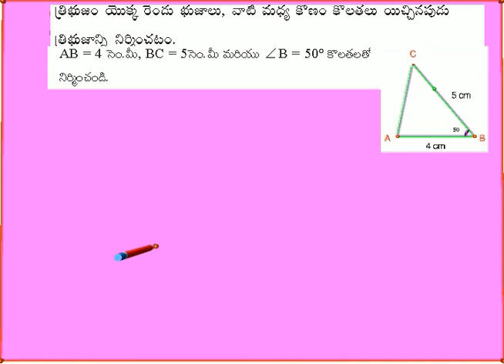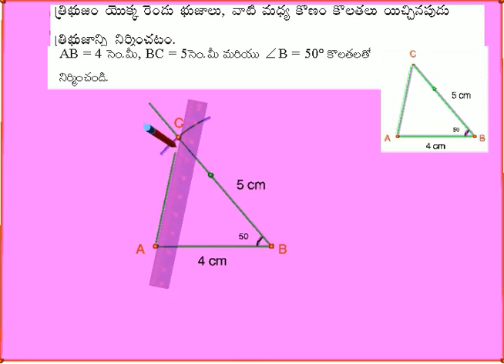SAS త్రిభుజ నిర్మాణం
Construction Of triangle when two sides and included angle are given